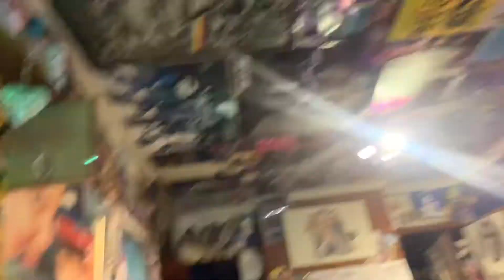That’s what we thought about these marshmallows we don’t want anymore!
That’s what we thought about these marshmallows we don’t want anymore! DannySloggettVision